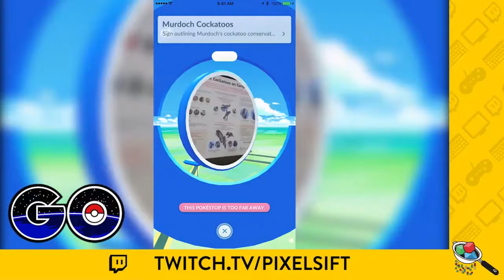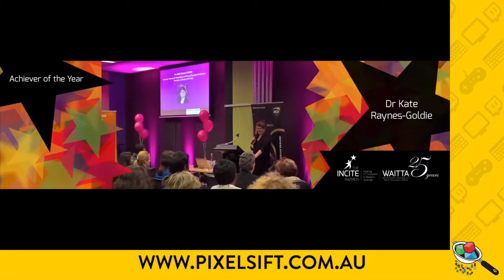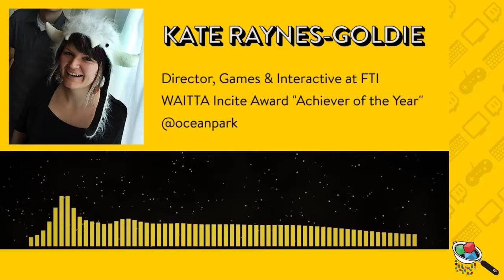Episode 44 - Interview with Kate Raynes-Goldie, disconnected gaming & homage vs pastiche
Last week Mitch had endless trouble trying to run No Man’s Sky on the office PS4 with no web connection, so this week and we’re looking at the internet connection conundrum. With more and more games requiring the internet to even launch, total offline gaming could be a thing of the past. What happens if you’re in an area where internet is spotty, and you can’t experience the cultural phenomenon that is Pokémon Go? Can you make games if you aren’t able to study and learn from the works of others?

We are also joined live by Dr. Kate Raynes-Goldie, Director of Games & Interactive at FTI and winner of the WAITTA Incite “Achiever of the Year” award for her passionate advocacy for the Western Australian games industry, Kate filled us in on her hopes for the future of WA game development, her thoughts on the power of the indie game scene and how our favourite small creators may well hold the key to the future success of Australian made games. You can visit one of Kate’s projects, Playup Perth, a collaborative game testing night, at the The Nostalgia Box to sample some of WA’s finest indie games. for tickets and details.

FInally we have pastiche & homage games. With recent high profile fan made games AM2R, a remake of Metroid II, and Pokémon Uranium, a brand new adventure set in the Pokémon world being released then pulled, we examine what it means when developers copy or imitate the work of others.